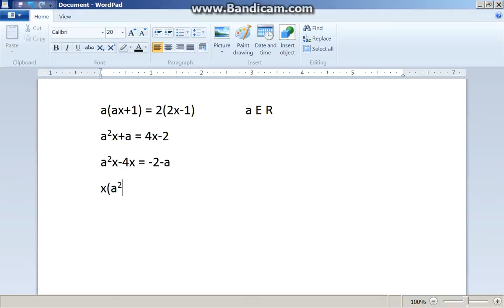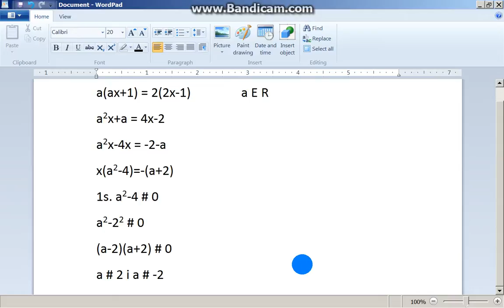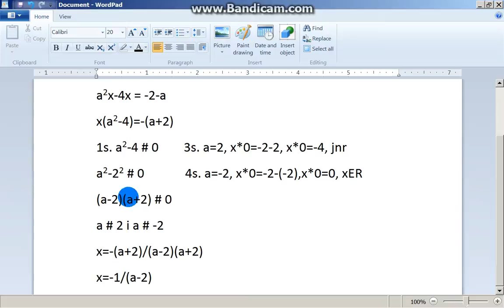3.linearne jednacine sa parametrom (parametrima)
linearne jednacine sa parametrom (parametrima) su jednacine kod kojih karakter rjesenja jednacine zavisi od parametra (parametara).